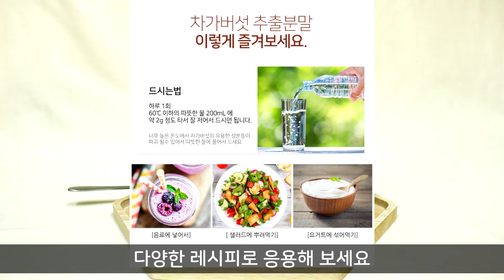차가버섯 추출분말 먹는법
바로가기

차가버섯 추출분말 제품 먹는 법입니다.
하루 3번 1스푼 정도 물과 함께 드시면 됩니다.
먹는 방법은 딱 정해진거 아니니 채질에 맞게 드시면 됩니다.
여러곳에 응용해보세요~